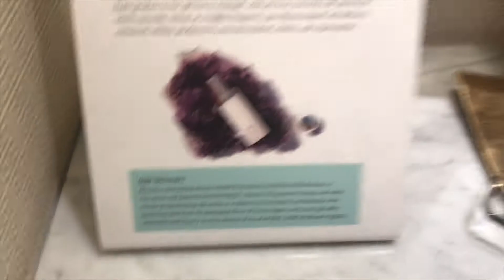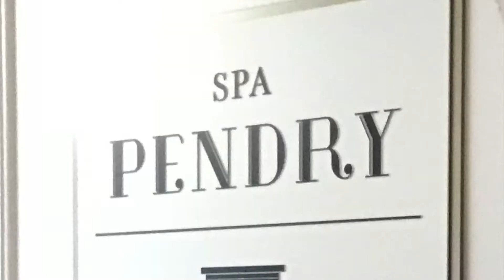Couples Massage @ Spa Pendry | VLOG 85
Written and Performed By:  Josephine Doroja aka Yuki
Produced By:  Ron Adams